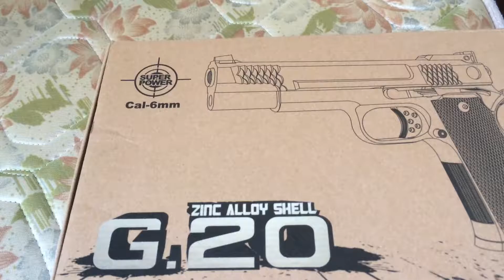Primeira air soft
Arma comprada no site webtudo!  Modelo 1911, full metal, 240 fps!